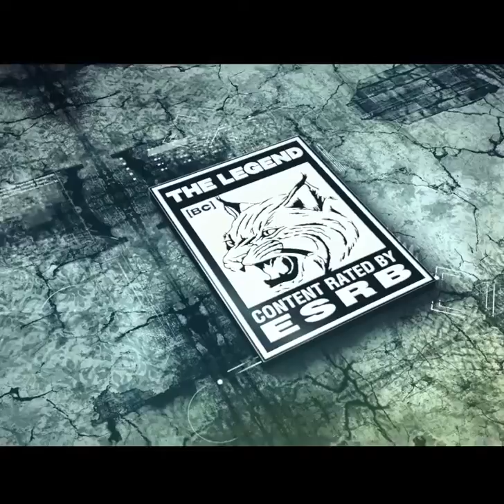BOB CATT THE LEGEND - Toy Factory